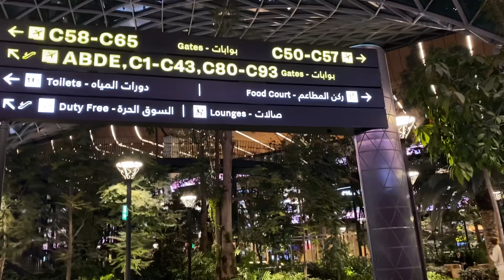Garden Lounge in Hamad International Airport